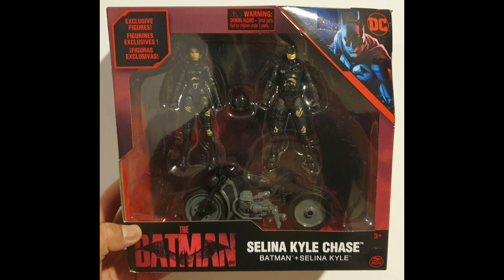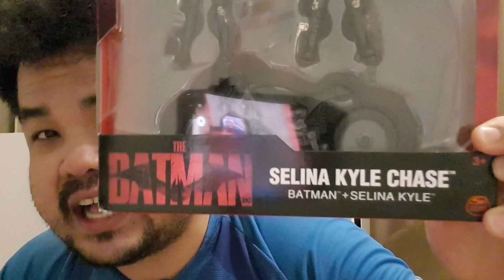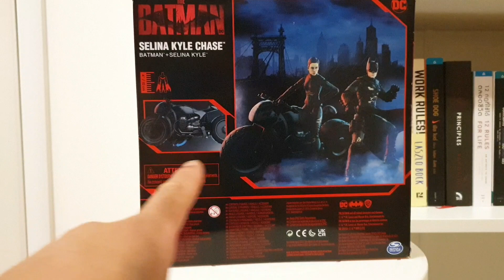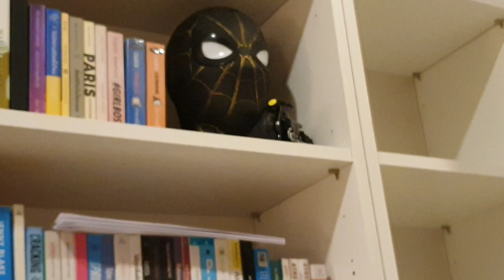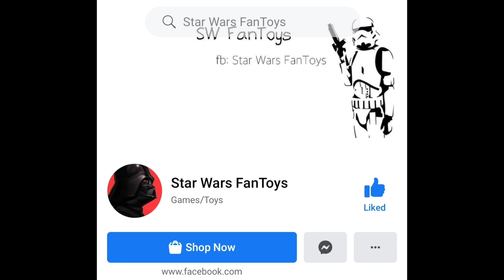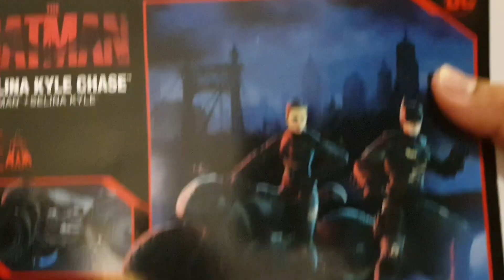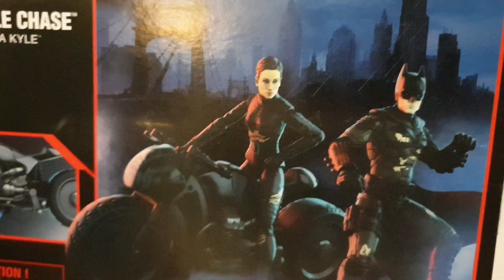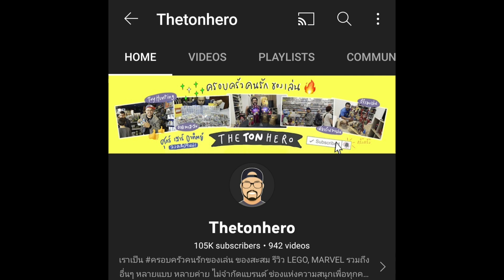Toys Review : แกะกล่องSelina Kyle Chase จากSpinMaster สเกล4นิ้ว พร้อมMotorCycle สวยมาก TheBatman👍🦇🔥🏍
แจ่มมาก! สวยมาก! กับของแรร์ งานChase กับSpinMaster Selina Kyle Chase ที่มาพร้อม Figures 2ตัว และMotorCycleของเธอ แต่ๆๆๆพี่ต้นก็ต้องจัดBatCycleให้กับThe Batmanด้วย และขอบบอกว่าได้มาถูกและฟินมากๆๆ มามะไปชมคลิปกันเลยที่ช่องThetonhero จร้าาาา. 📢📢📢📢
ใครกำลังตามหาของเล่นแนวนีไปเลย
●ห้างCentral / เครือTheMall ทุกสาขา
●Kiddo Paciffic สำนักงาน พัฒนากร30
●Shopee and Lazada Kiddo Paciffic officials
●ร้านHobbyGames by น้าเดช
●ร้านStarFanToys by คุณวินน์
🔥พี่ต้นเปิดช่องทางอีก3ช่องทางแล้วนะครับสำหรับติดตามข่าวสารและรูปต่างๆๆที่ทางFacebook Page และYoutube Channel และTiktok Channel ตามลิงค์ด้านล่างเลยนะครับ กดLikeและกดFollow และ Subscrieกันด้วยนะ🔥
(Thetonhero พี่ต้น รักทุกๆๆคนมากๆนะครับ❤😘)